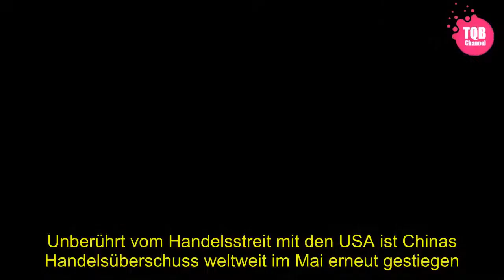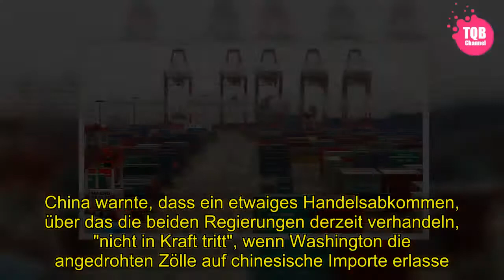[Schock] | Welthandel: US-Handelsdefizit mit China steigt im Mai erneut - SPIEGEL ONLINE - Wirtschaf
[Tags]
Unberührt vom Handelsstreit mit den USA ist Chinas Handelsüberschuss weltweit im Mai erneut gestiegen. Wie aus am Freitag veröffentlichten Zahlen der Pekinger Zollverwaltung hervorging, überstiegen Chinas Exporte in die USA die US-Einfuhren nach China um 24,6 Milliarden US-Dollar. Der Überschuss fiel damit 2,4 Milliarden Dollar größer aus als im Vormonat und stieg auch im Vergleich zum Mai des Vorjahres an.  Seit Jahresbeginn ist das Ungleichgewicht im Handel weiter gewachsen: Das US-Handelsdefizit mit China stieg zwischen Januar und Mai auf 105 Milliarden Dollar, rund 11,6 Milliarden Dollar mehr als in den ersten fünf Monaten des Vorjahres.  US-Präsident Donald Trump kritisiert das Handelsdefizit der USA mit China seit Langem und will es deutlich reduzieren. Allein im vergangenen Jahr übertrafen die Verkäufe chinesischer Unternehmen an US-Kunden die Nachfrage in umgekehrter Richtung um 375 Milliarden Dollar. Zudem will Trump Pekings staatlicher Unterstützung für eigene Technologie-Firmen und den angeblichen Diebstahl geistigen Eigentums einen Riegel vorschieben.   Keine Angst vor einem Handelskrieg  Trotz einer vorherigen Annäherung in Verhandlungen mit Peking kündigte Trump an, am 15. Juni eine Liste mit Waren aus China im Umfang von 50 Milliarden Dollar vorlegen zu wollen, die mit Strafzöllen belegt werden sollen. China warnte, dass ein etwaiges Handelsabkommen, über das die beiden Regierungen derzeit verhandeln, "nicht in Kraft tritt", wenn Washington die angedrohten Zölle auf chinesische Importe erlasse. Man habe "keine Angst davor, einen Handelskrieg zu führen".  Insgesamt zeigte Chinas Außenhandel im Mai Stärke: Die gesamten Ausfuhren der zweitgrößten Volkswirtschaft stiegen im Vergleich zum Vorjahresmonat um 12,6 Prozent, die Importe machten einen Sprung um 26 Prozent. Die Daten fielen damit besser aus, als Experten erwartet hatten.